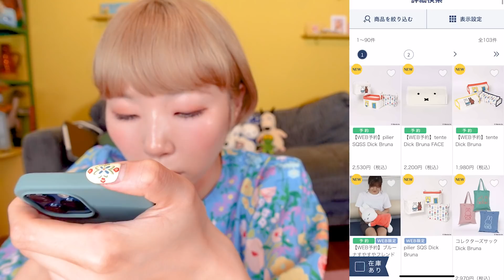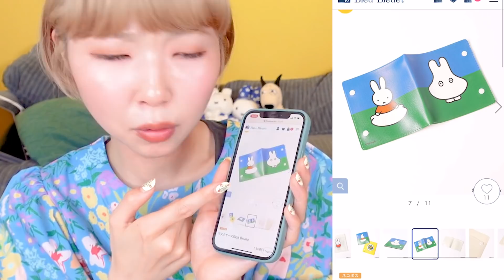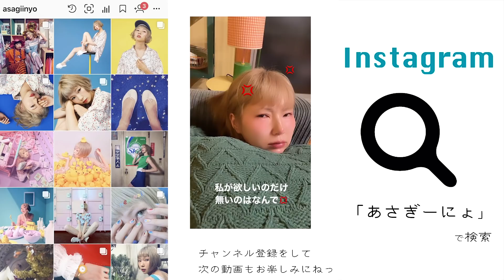推しの爆買いでストレス発散のつもりだったのに...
ライオンさんのランドリーポーチはみんなの目撃情報のおかげでGETしました🙏😳

日頃から可愛いもの沢山シェアしてくれてありがと〜！

今日はサンマルクのチョコクロを３つも食べたよ…

———SNS -

自己紹介 -
初めまして、あさぎーにょです。
わたしは何者なのか、まだ分からないです。

でも無邪気で温かい、ポップな世界観が
わたしの頭の中にあるんです。
そんなポップな世界をクリエイティブすることが
大好きです。

お洋服・音楽・フォト作品・広告・雑貨・物語
色んなものを作ってます。

いつかディズニーランドのように
わたしのポップな世界観で溢れる街が作れたらいいな。

夢はおばあちゃんになってもワクワクし続けること。

わたしの”ワクワク”とは未来の自分に期待をすることなんです。
“ウキウキ”とは違って、まだ起こり得ない未来に対して
不安があったとしても無邪気に期待をすること。

ここYouTubeでは
そんな”ワクワク”をみんなと共有したい。

無邪気で子供のような自分が心の中で隠れんぼしてる人